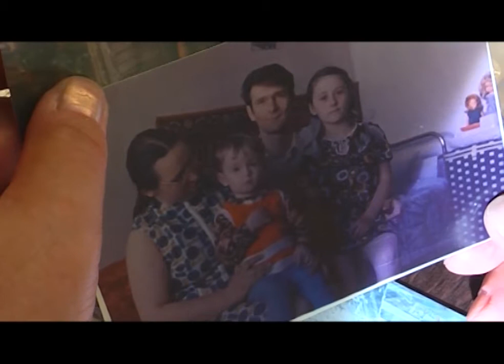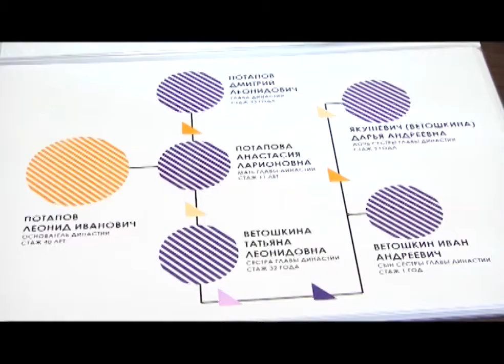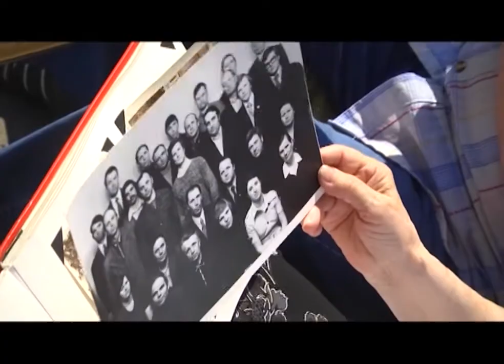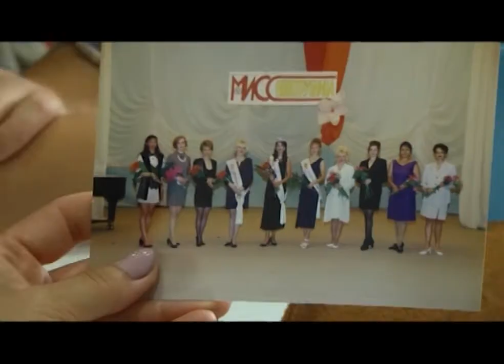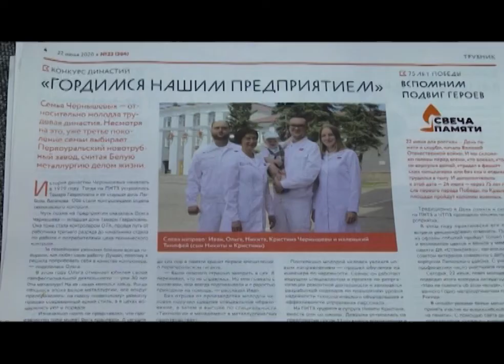Специальный репортаж о трудовых династиях ПНТЗ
Из поколения в поколение. По случаю Дня металлурга мы рассказываем о трудовых династиях ПНТЗ - семьях, в которых опыт старших родственников перенимают дети и внуки, связывая свою жизнь с производством. Специальный репортаж о вековых семейных традициях подготовил Никита Нехорошков.

Подписать документы, посмотреть отчёты, согласовать заявки на продукцию. Начальник цеха складского хозяйства ПНТЗ Дмитрий Потапов на предприятии работает больше 30 лет, 9 из них - руководителем. Путь по карьерной лестнице мужчина начал во время студенческой практики.

Дмитрий ПОТАПОВ, начальник цеха складского хозяйства ПНТЗ: «Я пришел тогда к моей маме, она работала здесь кладовщиком, Посмотрел, где она работает. Мне было очень интересно. Конечно, я не смог в тот момент даже предполагать, что я когда-то вернусь сюда в качестве работника этого цеха и даже его руководителя».

Дмитрий с детства знал, что пойдет по стопам родителей и станет металлургом. Еще со времен детского сада он и его сестра Татьяна помнят часто звучащее в семье, такое необычное для ребенка, слово - "завод".

Дмитрий ПОТАПОВ, начальник цеха складского хозяйства ПНТЗ: «Только потом, по мере собственного взросления и вхождения в жизнь, мы начали понимать, что завод - это огромное предприятие, с огромной ответственностью тех, кто там работает. Постепенно мы начали понимать, что это масштабно, это интересно и, наверное, это то, что ждёт нас в будущем».

Семейное дело они продолжили сразу после школы: параллельно работали на ПНТЗ и учились в институте. Сейчас общий стаж династии Потаповых - 120 лет. Традиция продолжилась и в третьем поколении. Несколько лет на предприятии трудились дети Татьяны. Её дочь Дарья пришла на Новотрубный после учёбы, правда позже решила уйти в творчество - стала художницей. Уже несколько лет девушка живет в Екатеринбурге, но работу на предприятии вспоминает с любовью. А в День металлурга каждый год звонит поздравить маму и дядю.

Всего на Первоуральском новотрубном заводе трудится более 40 династий металлургов, в которых на предприятии работали минимум три поколения.

А это - династия Тимофеевых, потомки самых первых металлургов Среднего Урала. История семьи уходит корнями еще во времена Васильево-Шайтанского завода. Глава династии Герман Васильевич металлургией вдохновлялся еще с детства. Хорошо помнит, как в военные годы его отца и дядю отказывались брать на фронт - их рабочие руки были нужны предприятию. В 50-е Герман Тимофеев пошел продолжать "дело предков", на ПНТЗ проработал 46 лет, трудился начальником смены в трубоволочильном цехе. 250 человек под его началом стали единым дружным коллективом. А секрет успеха прост.

Герман ТИМОФЕЕВ, глава династии Тимофеевых: «Хорошо общаться с людьми, чтобы ты людей понимал и тебя будут люди понимать. Вот это самое основное! Прямо... ммммм! За душу берет! Хороший... Хороший был коллектив!»

Семейную историю металлургов Тимофеевых сейчас продолжает дочь Германа Васильевича - Наталия. Она представитель уже 4-го поколения рода на предприятии, работает инспектором по контролю качества. Говорит, общий трудовой стаж их семьи составляет 236 лет. Эту цифру Наталия вместе с мужем собираются увеличить минимум до 250.

Наталия ГЛАЗЫРИНА, инспектор по контролю качества труб трубоволочильного цеха ПНТЗ: «Опыта много, знакомых много уже, с кем-то работали, с кем-то учились. Раз сейчас много опыта, получается и делится надо им с вновь пришедшими людьми, с молодежью».

Семья Чернышевых - как раз одни из них. Это молодая трудовая династия. Её рабочий путь начался в конце 70-х, рассказывает Ольга Чернышева. Первой на Новотрубный завод устроилась мама, затем старшая сестра, потом и сама Ольга. Начинала контролёром, сейчас уже руководитель отдела.

Ольга ЧЕРНЫШЕВА, руководитель отдела по работе с потребителями цеха технического контроля ПНТЗ: «Когда молодой, кажется, что свернешь горы. Вот, наверное, поэтому я и посоветовала потом своим детям тоже начать свою трудовую деятельность на заводе».

По стопам Ольги пошли и оба её сына. Старший Иван трудится на предприятии уже 13 лет, младший Никита - 4 года. Молодой человек был одним из первых участников программы "Стажеры", в рамках которой студенты старших курсов и выпускники ведущих ВУЗов России могут начать карьеру в Группе ЧТПЗ.

Никита ЧЕРНЫШЕВ, ведущий специалист по реорганизации ремонтной деятельности ПНТЗ: «Туда берут успевающих студентов-выпускников. Я как раз об этом задумался после института и решил попробовать. Подал документы, сходил на собеседование, пообщался с главным механиком завода. Он сказал: «Нам такие хорошие специалисты нужны, давай, иди к нам работай».

Сейчас из-за пандемии коронавируса Никита работает удалённо. К работе с документами иногда "подключается" его племянник Арсений. Мальчику всего 10 месяцев, но Чернышевы уже догадываются, кто продолжит семейную династию примерно через 20 лет.